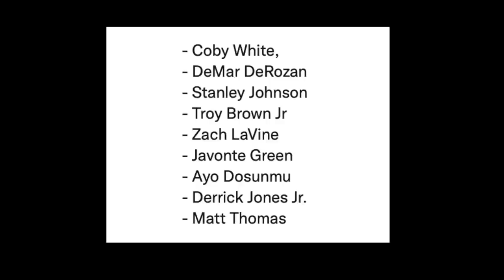Good News Sa Injury Ni Anthony Davis! Bulls Ubos Ang Mga Players! Durant Pinarusahan Ng NBA!